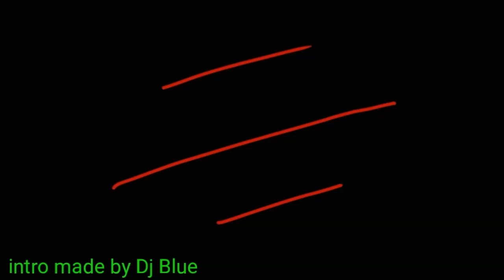No Shelter //MeMe// (backstory)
Original by: LizzyRed

Inspired by: The-great-maddu

( I'll write the sorry later :P )

Hope u all liked that video! This took me a while to finish and it's not half bad! :D